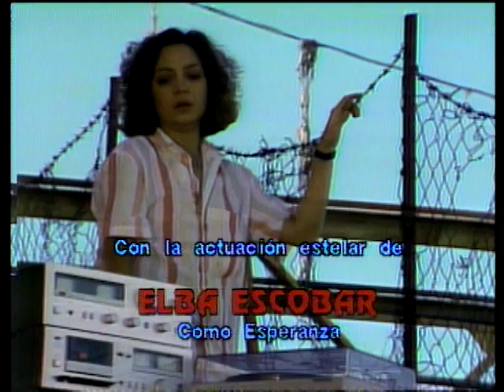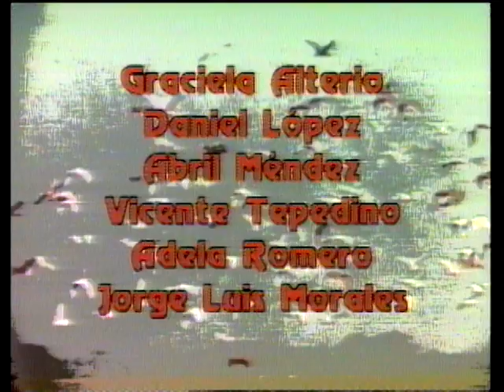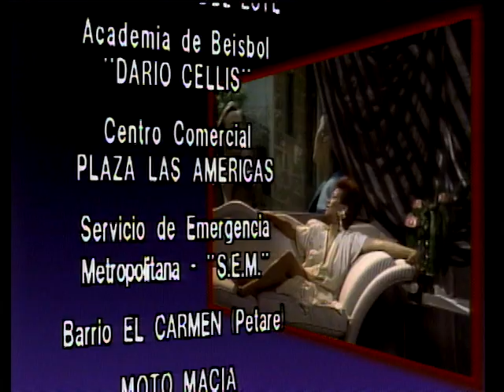Inmensamente Tuya - Episodio 092 **